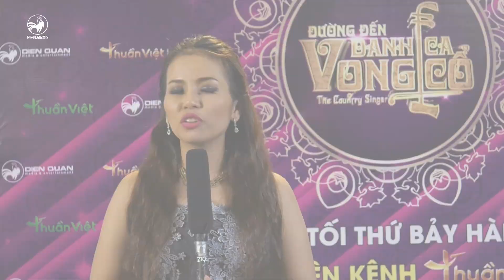Đường đến danh ca vọng cổ | hậu trường tập 14: HLV Thoại Mỹ chỉnh sửa từng nét mặt cho học trò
Đường đến danh ca vọng cổ tập 14, bộ ba HLV thích thú với tạo hình hiện đại. HLV Kim Tử Long, Thoại Mỹ, Ngọc Huyền chăm chút, chỉnh sửa từng li từng tí cho thí sinh.

Đường đến danh ca vọng cổ phát sóng vào lúc 20h45 trên kênh HTVC Thuần Việt HD và trên kênh HTVC Thuần Việt.

Đường đến danh ca vọng cổ chương trình tìm kiếm tài năng Vọng cổ có format mới nhất và lớn nhất Việt Nam, chắc chắn sẽ mang đến cho quý khán giả những phút giây thưởng thức cải lương và trải nghiệm những cung bậc cảm xúc cùng âm nhạc 1 cách tuyệt vời nhất.

Theo dõi kênh Fanpage để cập nhật những hình ảnh mới nhất